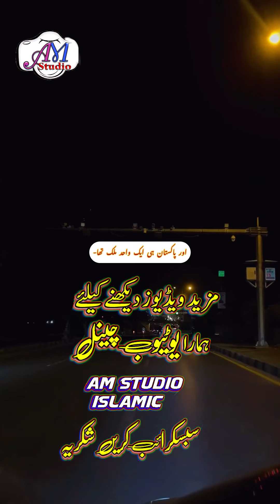Islam Ko Hamesha Talwar Ki Zarurat Rahegi ❤️ Allama Khadim Hussain Rizvi - AM Studio islamic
اسلام علیکم خوش آمدید { اے ایم سٹوڈیو اسلامک }
اس چینل میں ہم آپ کے لیے تلاوت ، نعتیں ، منقبت ، علماءکرام کے بیان تقریریں ، قوالی ، صوفیانہ کلام ،اور بہت سی پنجابی ثقافتی ویڈیوز اپلوڈ کرتے ہیں.
برائے مہربانی چینل کو سبسکرائب کریں اورگھنٹی کا نشان آن کرلیں شکریہ۔۔۔۔۔۔۔۔۔۔۔
Welcome In This Channel " AM Studio Islamic
In This Channel We Will Provide You Beautiful Naats , Influencing Bayan , Melodious Qawalis ,And Other Punjabi Cultural Video Etc.